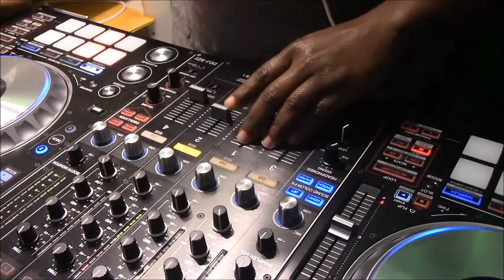STUDIO MIX 14.5 || RA-MU AND THE CREW || WEDDING DJ MA-RI-CT-NH-VT-NY